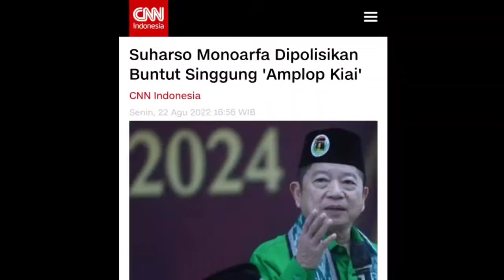Suharso Monoarfa Mengaku Khilaf‼️Mohon Diampuni - Klarifikasi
Ketum PPP Suharso Monoarfa mendapat protes dari masyarakat terkait pernyataan amplop kiai yang dinilai menyinggung banyak kalangan.

dr. (h.c.) h. suharso monoarfa
mr. suharso monoarfa